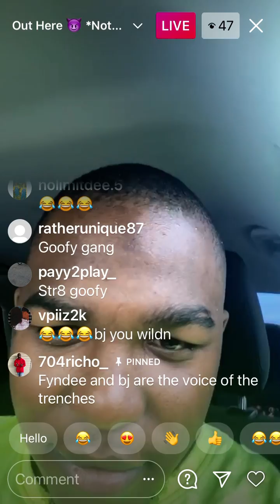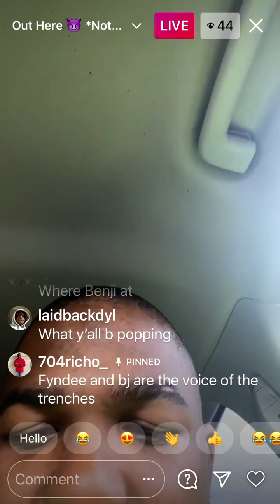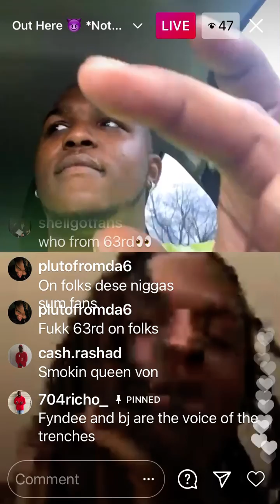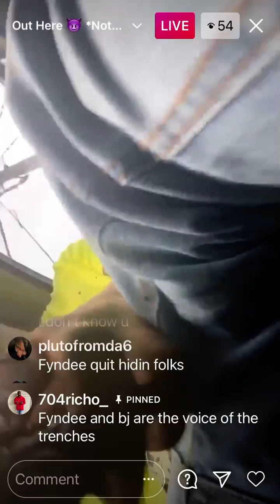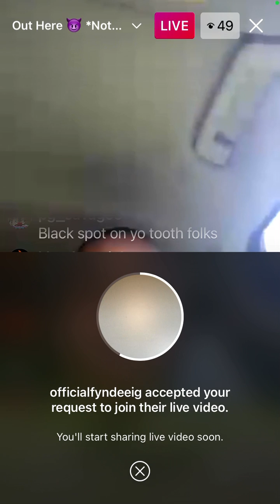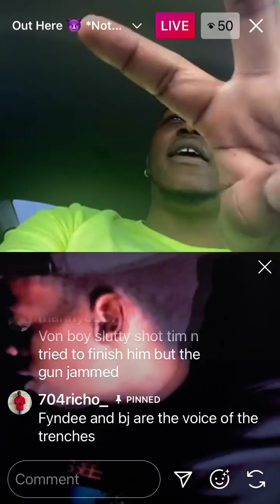Fyndee Boy N Bj Catch G Herbo Baby Mama N The Club & Feels on Her Booty🙈🤣Must See😱😱😱😱